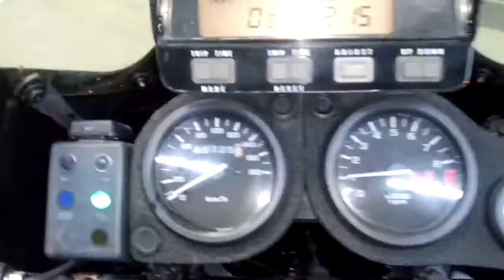Honda XRV 750 Africa Twin, 2000 год